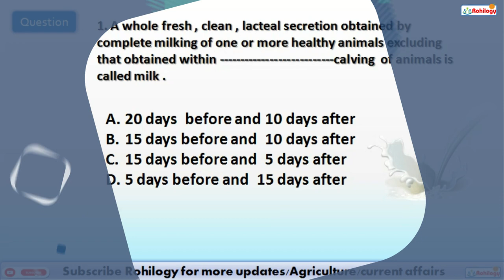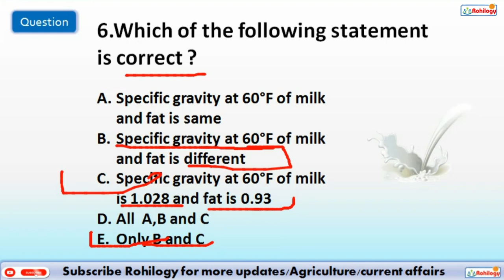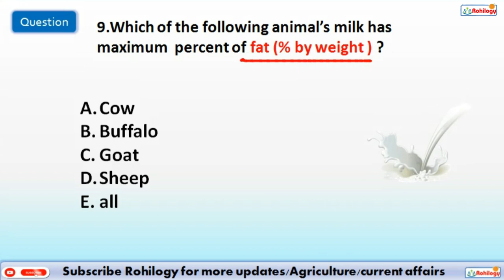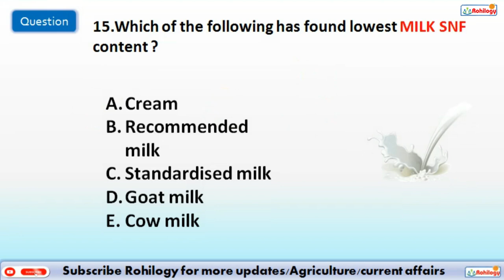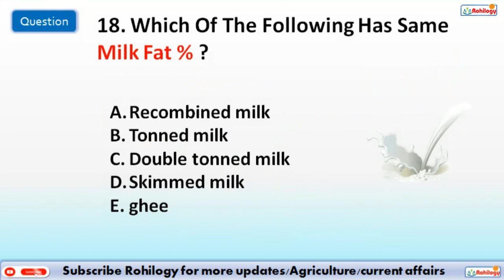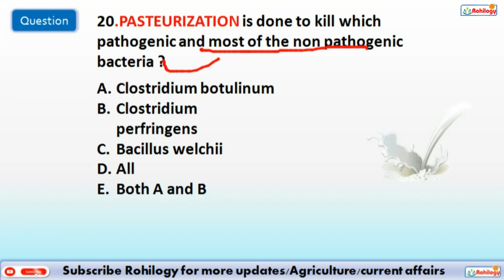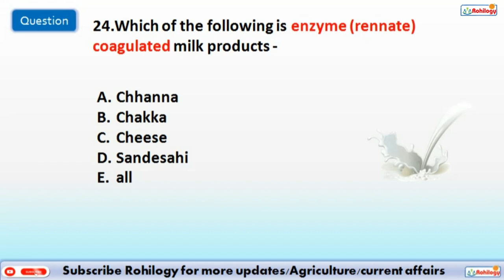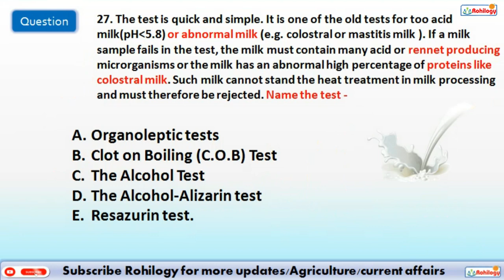MCQ ON MILK TECHNOLOGY|MILK QUESTION|IBPS AFO|AGRICULTURE |ESSENTIALS OF AGRICULTURE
This video covers the topic MILK covered in the book essentials of agriculture ,
MCQ is prepared by hard work and keeping in the mind to cover all questions related to bank nabard and all other exams related to agriculture and allied sector .
also give the feedback for the improvement .